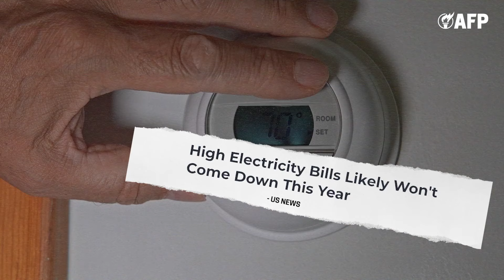Bidenomics is Bad Economics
President Biden is touting his economic agenda as a success, but let's let your bills do the talking.

The truth is, the American people are taking a toll. Bidenomics has made life unaffordable, with 40 year high inflation, higher gas prices and home energy costs, and skyrocketing food costs.

Tell your Senator, Bidenomics is Bad Economics.